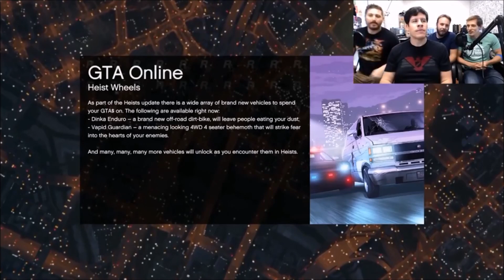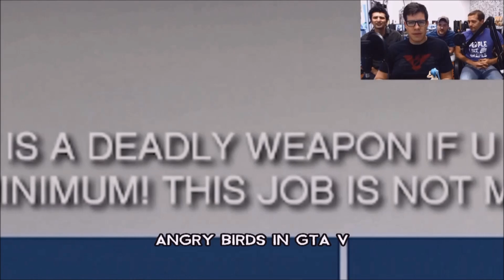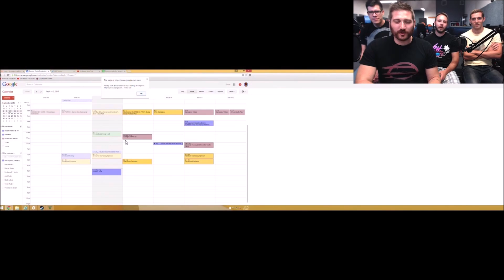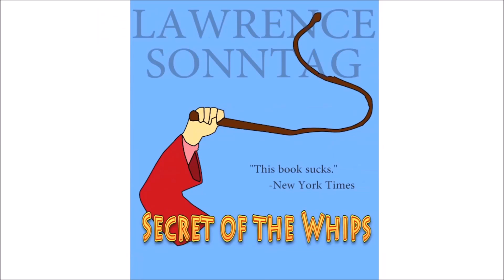Best of Funhaus : GTA (Part 2)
This is an edit of all the GTA videos from previous months.